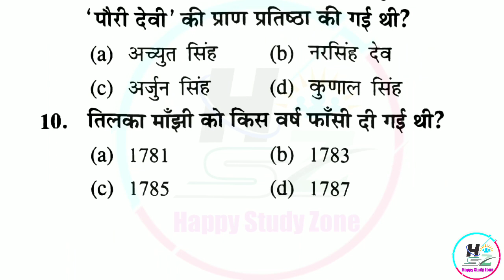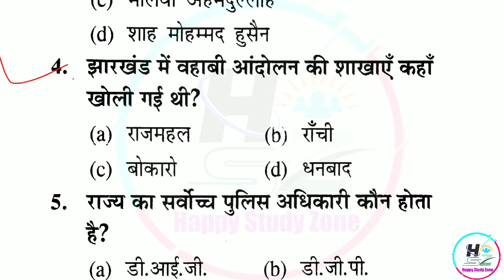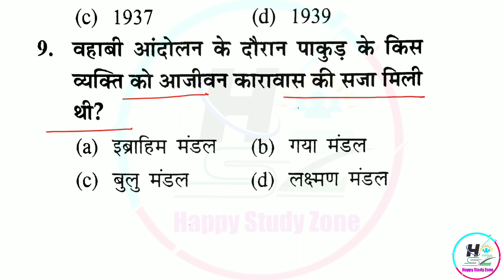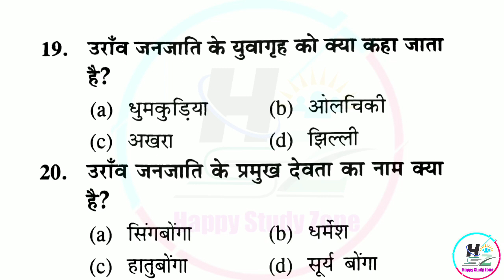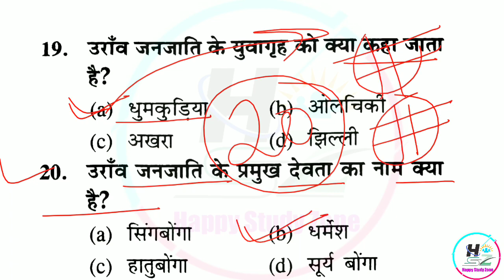मनीष रंजन ऑब्जेक्टिव सेट 20 & 21, Manish Ranjan Objective|jharkhand gk|jpsc |jssc |By Ramanand sir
झारखंड योजना